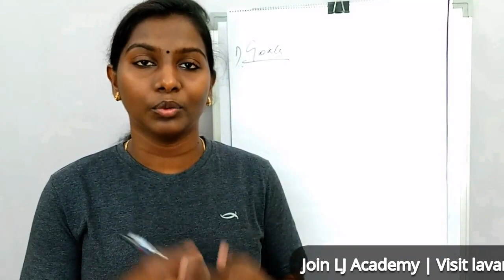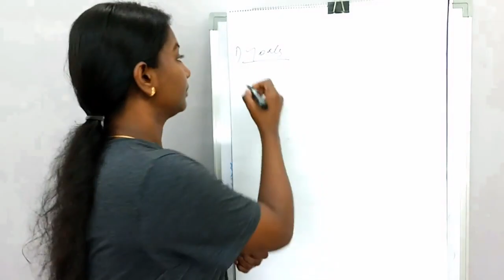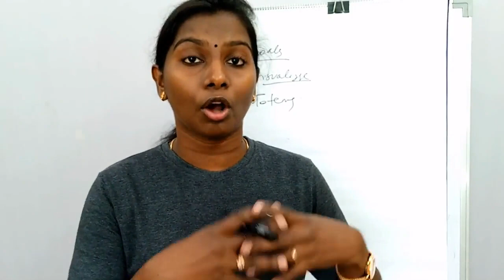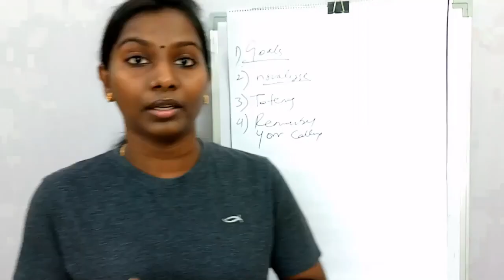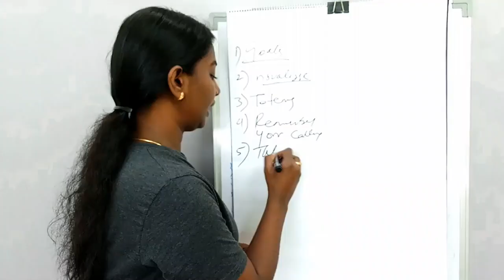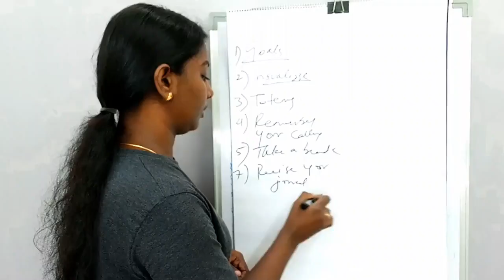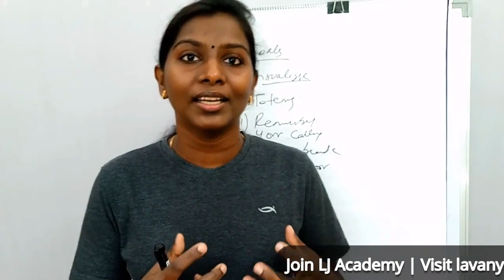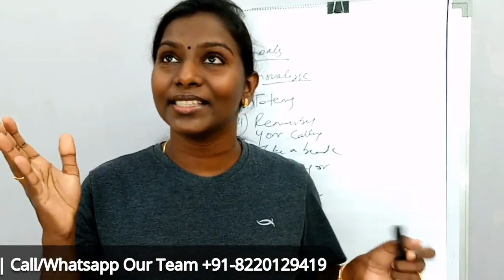HOW TO STAY INSPIRED? 6 tips to stay inspired to achieve your life goals | Tamil LJshow S2 Ep 01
Inspiration! We set goals when inspiration strikes us but how do we sustain that inspiration and stay inspired forever?

In this video I talk about the 6 important tips that will help you stay inspired in the path of accomplishing your goals.

I offer skill development & self development courses in my LJ Academy.